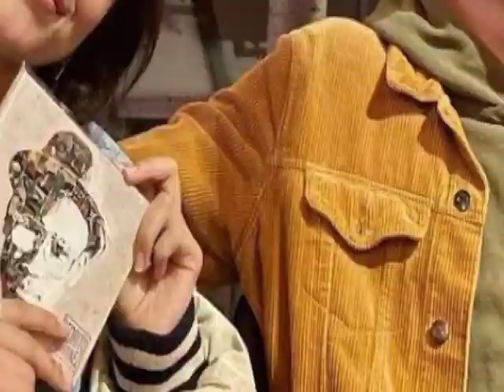"Lovely"Camila Cabello Shows Off Stunning New Look After Shawn Mendes Engagement. 'I Clean Up OK'.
Camila Cabello is making the most of the aftermath of her unlucky breakup from boyfriend Shawn Mendes with a definitely new look.
     The pop princess took to Twitter on Sunday morning to jokingly share a message that she “clean[s] up OK” whilst displaying off a new appear entire with new hair color, horny makeup, a shiny outfit, and the ideal attractive lip pout.